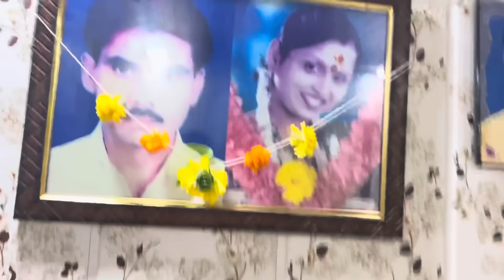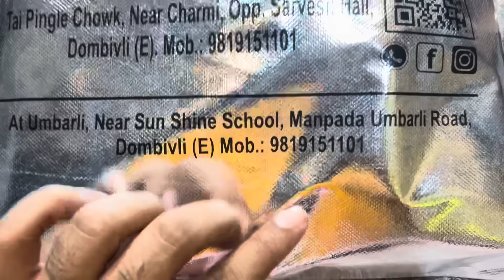रुपांशची झाली रक्षाबंधन पण बहिणींची नाव नाय सांगत ❤️ हॉटेल मध्ये गेलो जेवायला आणि बघा काय काय मागवले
Sammy kalan rupansh deva patil vahini kaku patil ashwini joshi roshan bhoir rb